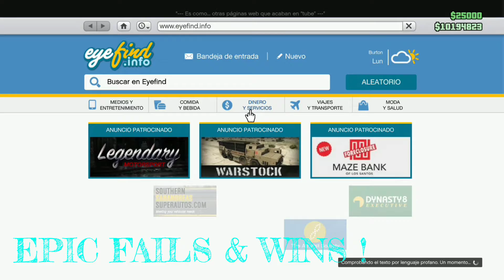GTA5 & Random Games Epic Fails & Wins! "3"